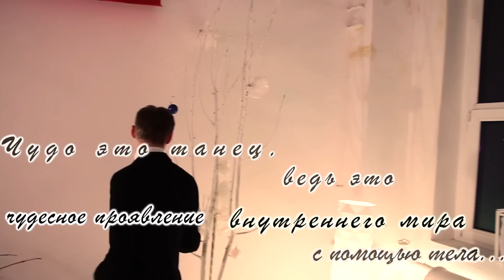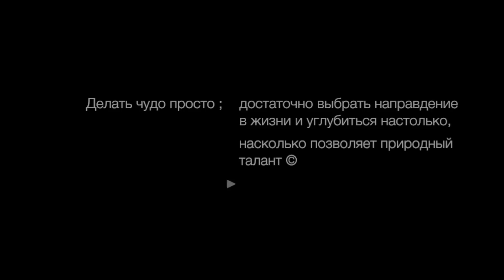Doberman Dance project 2014 - Christmas Miracle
Choreography and idea - Evgeny Dedyuk ( Dober Jonik)
Dancers: Desyatkov Roman
               Stakheev Dmitry
               Evgeny Dedyuk
Camera - Joy Neks
thanks foto studio Monolog